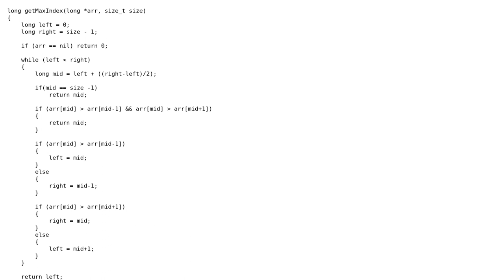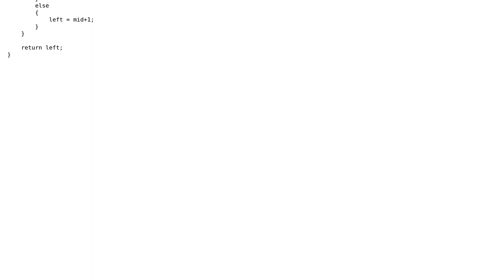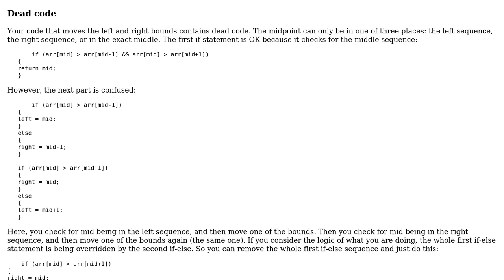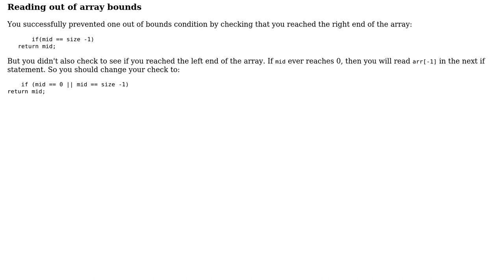Code Review: Find max element in increasing-decreasing array (2 Solutions!!)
Code Review: Find max element in increasing-decreasing array

With thanks & praise to God, and with thanks to the many people who have made this project possible! | Content (except music & images) licensed under CC BY-SA | Music | Images & others | With thanks to user Smart Home user Mini Bhati user JS1 user j4nu5 and the Stack Exchange Network Trademarks are property of their respective owners. You are responsible for your own actions.